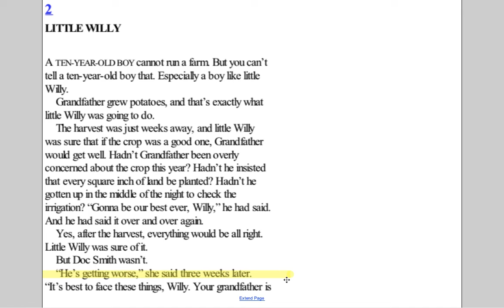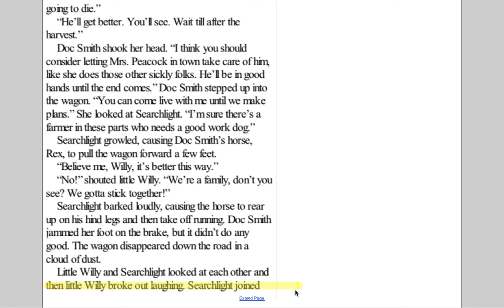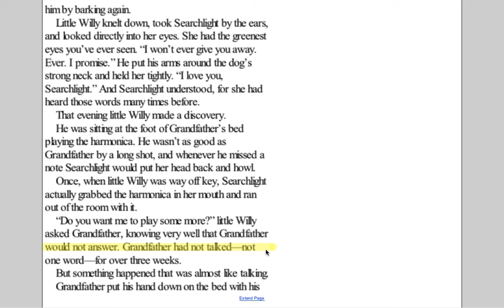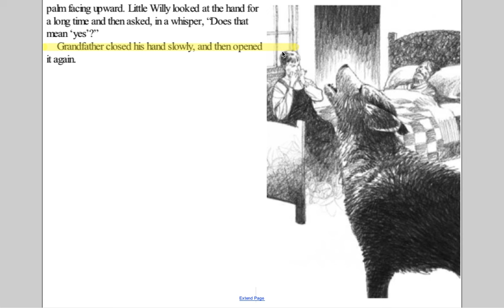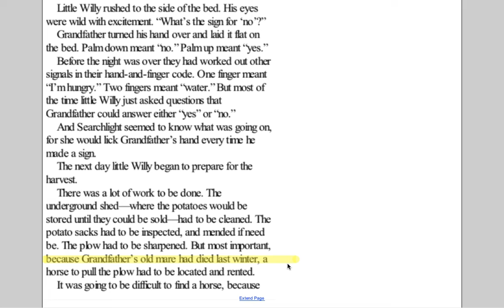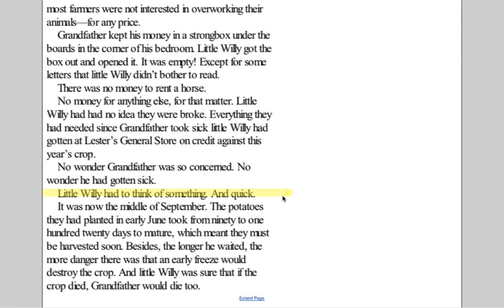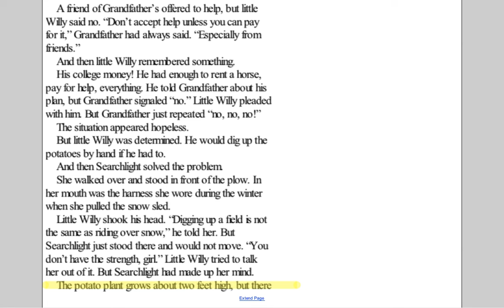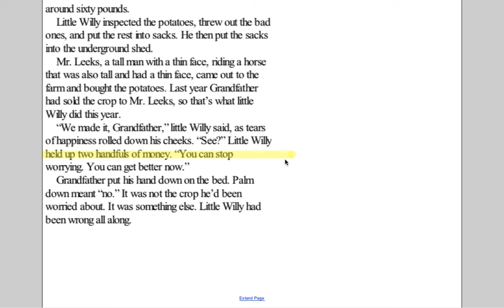Stone Fox Chapter 2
Audio for Mrs. Moore's Reading Intervention classes
Gardiner, John Reynolds Stone Fox
HarperCollins Publishers Inc.